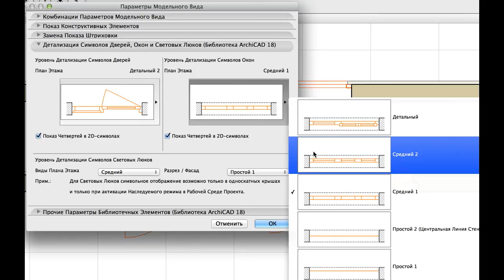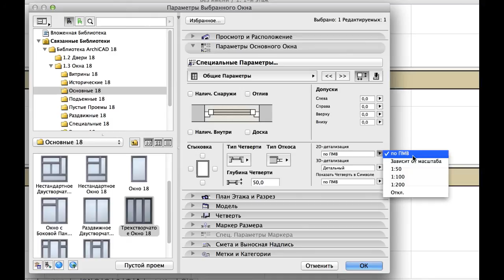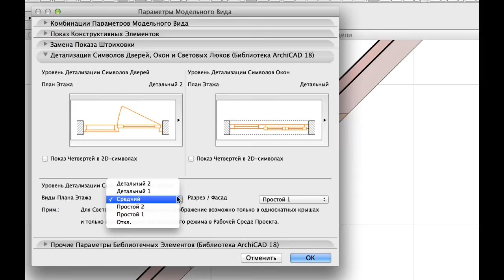Усовершенствованные Параметры Модельного Вида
В этом ролике рассматриваются новые Параметры Модельного Вида, доступные при отображении Окон, Дверей и Световых Люков в ArchiCAD 18.